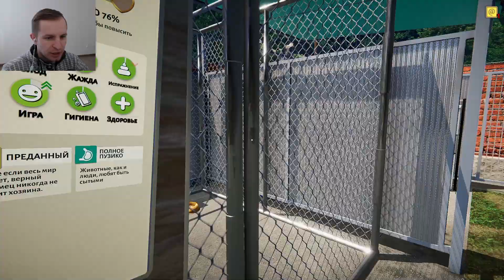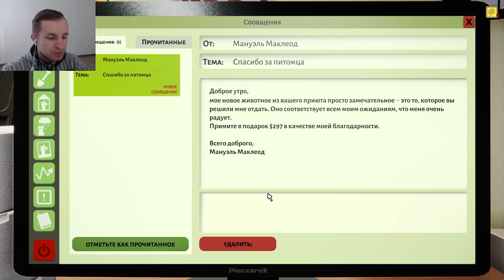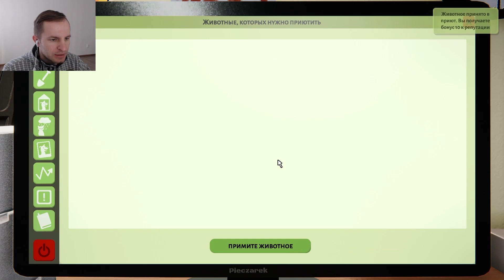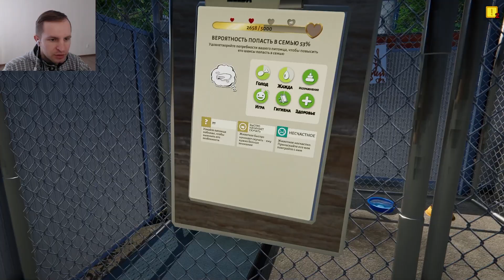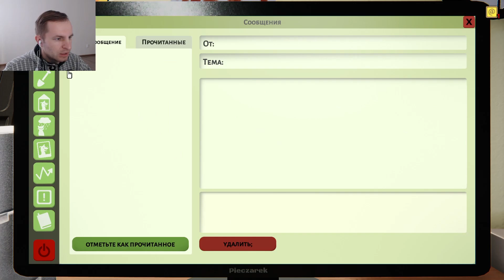Ниламоп моет собаку в питомнике и находит хозяев | Animal Shelter #2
Прохождение игры Animal Shelter (Питомник). Приют для собак и кошек - это игра где мы будем обустраивать питомник, ухаживать за животными и находить им новых хозяев.